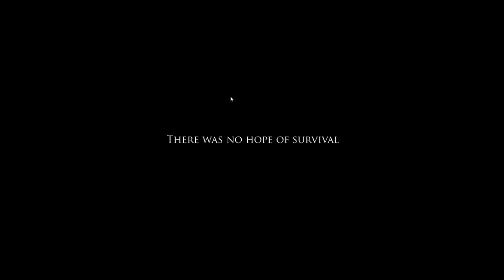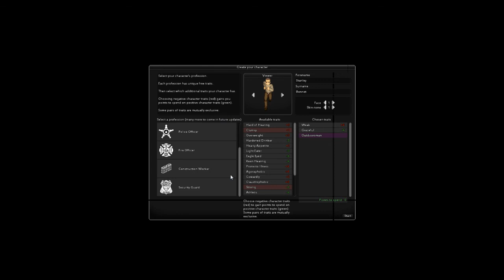[Guide] Project Zomboid [FR] [HD]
Voici un guide découverte du jeu Project Zomboid, appréciez la vidéo. Si le jeu vous plaît visitez le

C'est vraiment un très bon jeu, encore en développement certes mais il promet de longue. Un Multi va bientôt faire son apparition.

Merci à tous d'avoir regardé la vidéo, et n'oubliez pas le commentaire et pouce vert !
A +